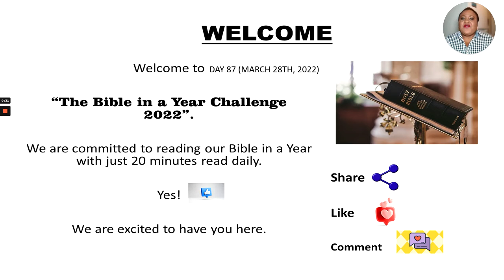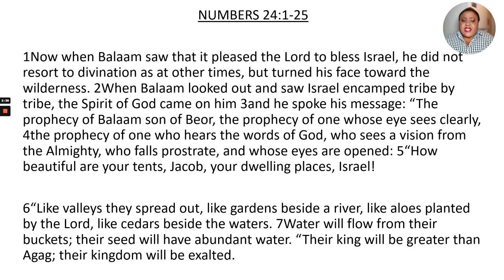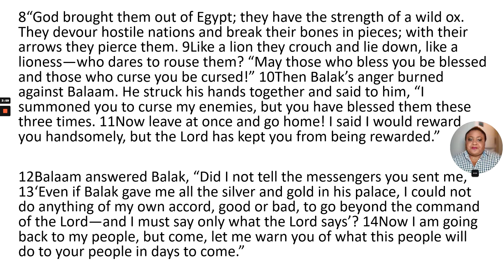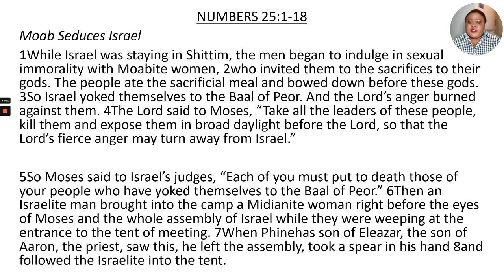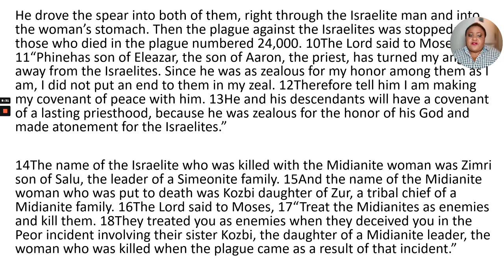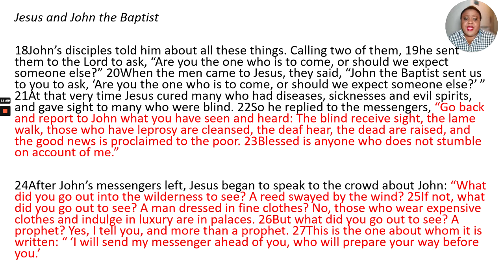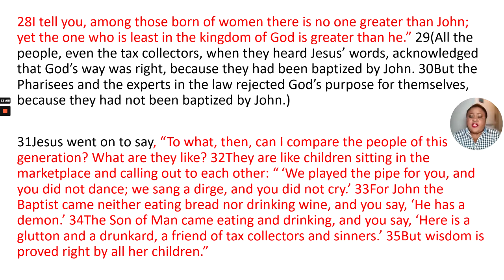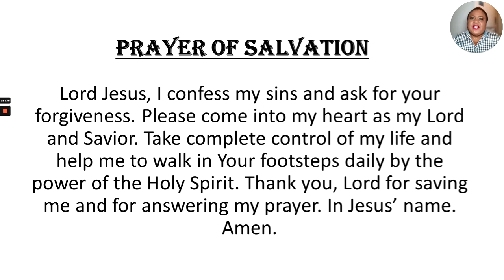DAY 87- MARCH 28th, 2022. BIBLE IN A YEAR CHALLENGE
Welcome to Day 87 of our 365 Days Bible Challenge.